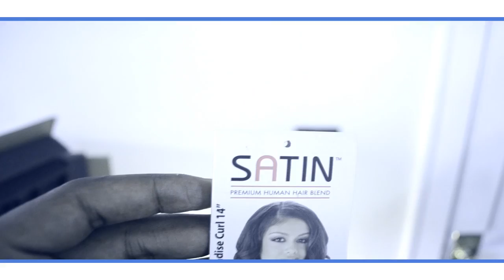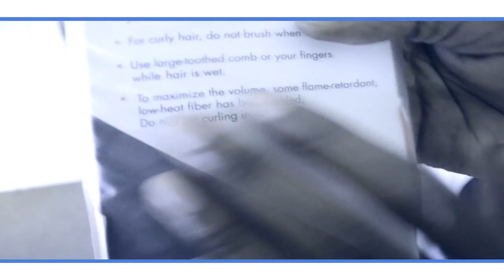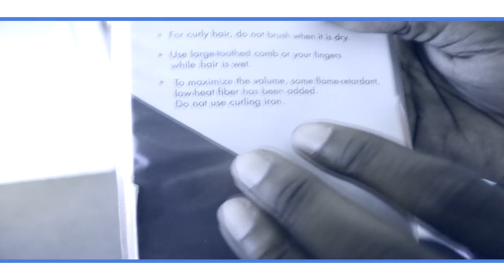Wig On (Behind The Scenes Footage) pt1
a lil mini documentary showing how we shot a few scenes for the next video by Liff Tha Spliff  "Wig On"